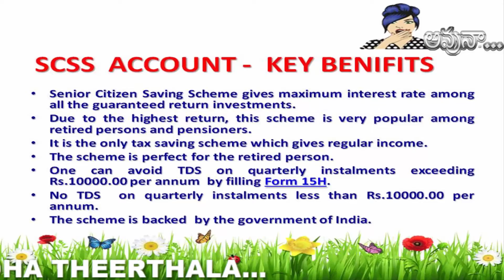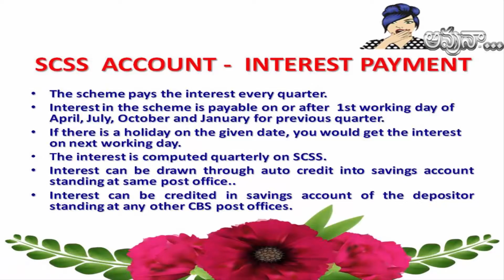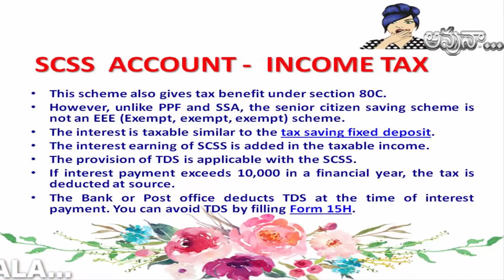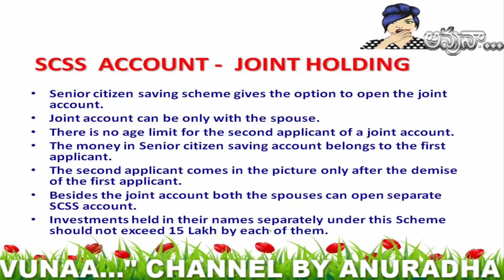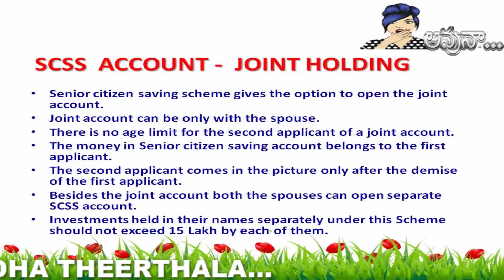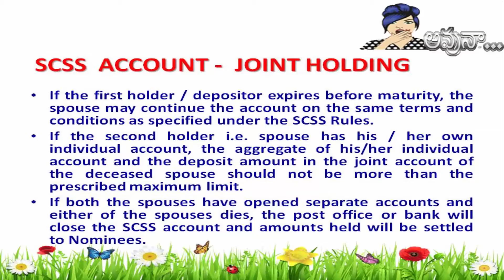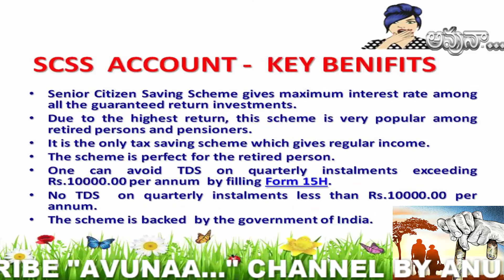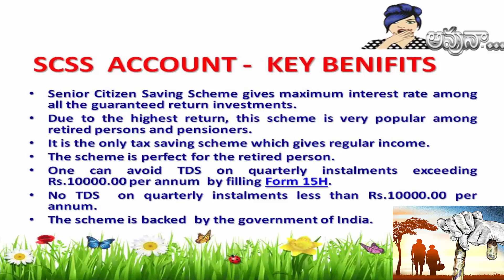ssc SENIOR CITIZEN SAVINGS SCHEME (వార్ధక్యం లో ఆసరా...)